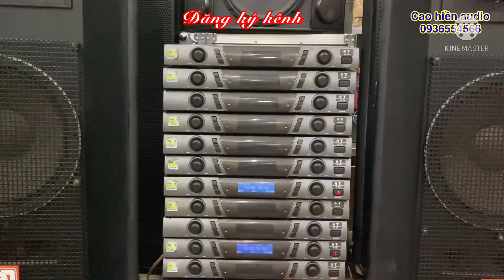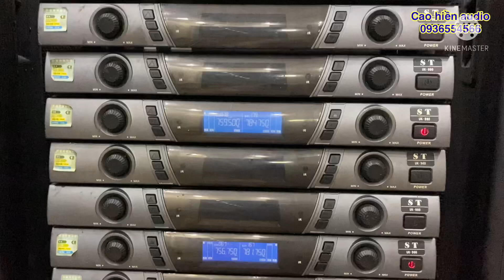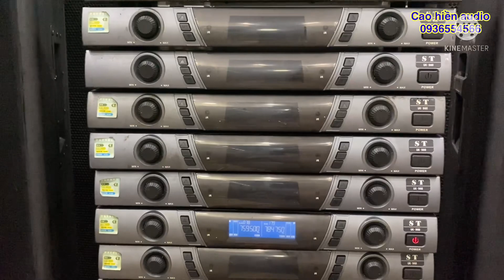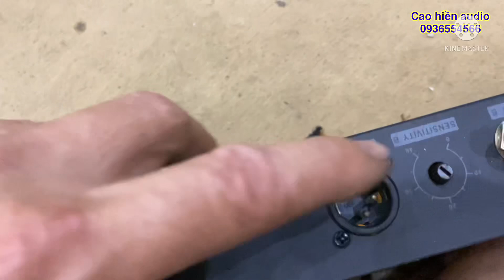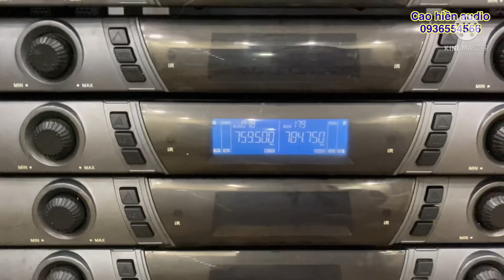Míc STAR AUDIO, thương hiệu mỹ, chất lượng, giá quá tốt-karaoke gia đình, sự kiện ok